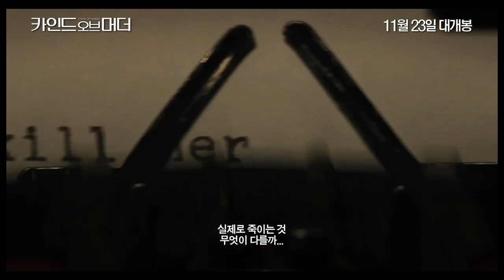[카인드 오브 머더(A Kind of Murder)] 때론 위험한 상상이 살인보다 치명적이다! (2017.11.23)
[카인드 오브 머더]
감독: 앤디 고다드
출연: 패트릭 윌슨, 제시카 비엘, 헤일리 베넷...
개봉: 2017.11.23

나, 월터 스택하우스는 성공한 건축가로
아름다운 아내와 행복한 삶을 살고 있었다.
나의 유일한 취미는 소설을 쓰는 것.
어느 날부터인가 우울증에 빠진 아내는 자살을 시도했다.
파티에서 만난 한 여자의 등장으로 아내의 의부증은 점점 심해졌고,
자신의 목숨을 무기로 나를 협박했다.
나의 완벽했던 삶이 파괴되었다…

‘그녀가 죽었으면 하는 꿈을 꾸자, 그는 온전한 기쁨을 느꼈다.’

나는 아내를 죽이는 상상을 소설로 쓰기 시작했다.
그러던 어느 날, 마치 나의 소설이 현실이 된 듯
한 통의 전화가 걸려왔다.
아내의 죽음을 알리는…

“죽길 바라는 것과 실제로 죽이는 것, 무엇이 다를까?”
때론 위험한 상상이 살인보다 치명적이다!